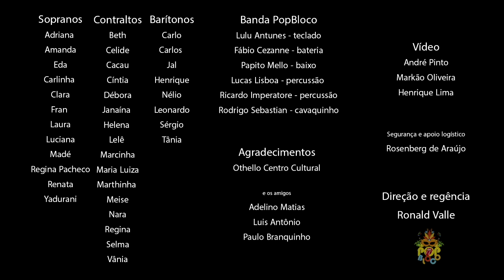PopBloco 2020 - Comida de Arnaldo Antunes / Marcelo Fromer / Sérgio Britto.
O PopBloco 2020 canta Comida com arranjo, regência e direção de Ronald Valle